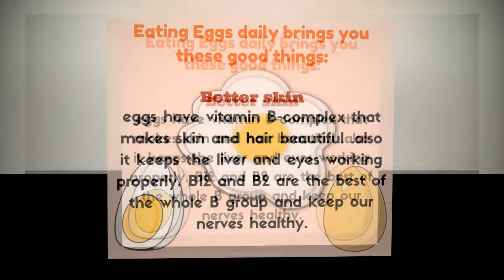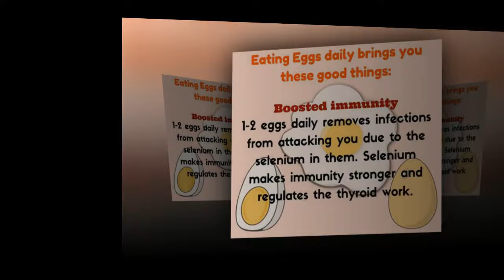Top 7 -Things if you Eating eggs | daily brings you these beauty good things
Top 77 Things if you Eating eggs daily brings you these good things
Health benefits of egg |
Health and beauty tips|life style |
HEALTHY,
BEAUTY,
TIPS,
egg,
egg healthy tips,
village food,
healthy food,

village food in india
village food factory country food in my village beautiful,
Egg good for health,
Tasty egg,
egg health benefits,